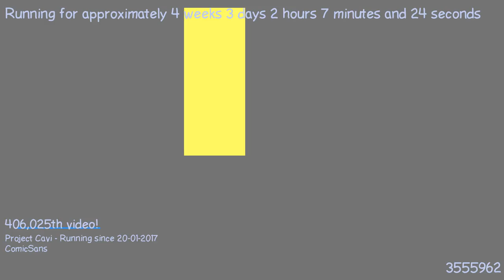1487635898 - Webdriver Cavi - O